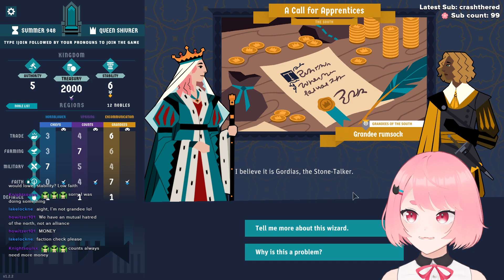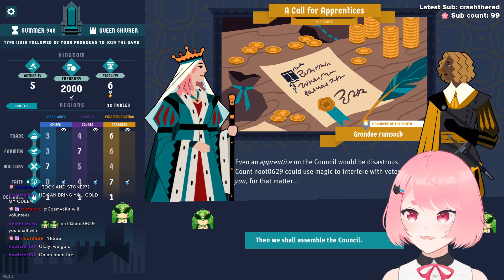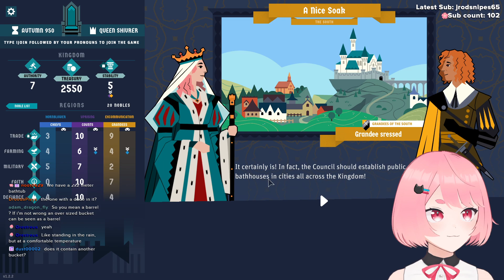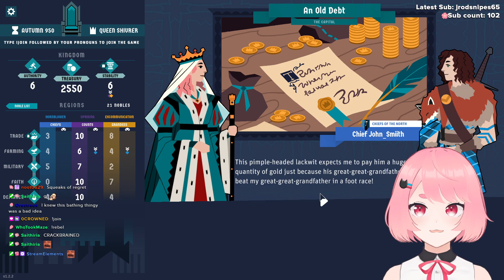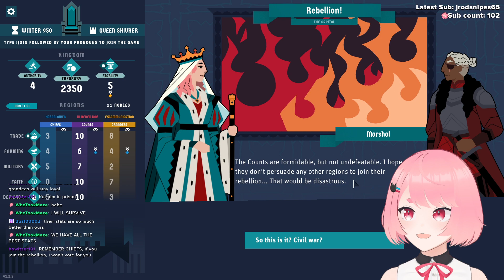[King of the Castle #4] LONG LIVE THE QUEEN (...please?)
This is an unedited Twitch VOD from Shivrer!